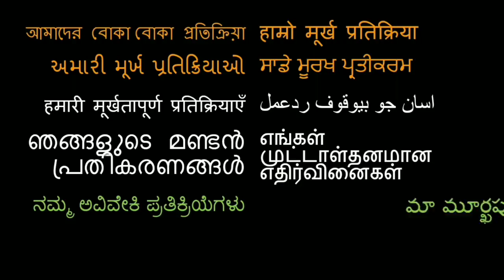A DAY IN NEW DELHI VLOG! AMERICANS PLAY CRICKET IN INDIA!!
HERE IS OUR VLOG FROM NEW DELHI!